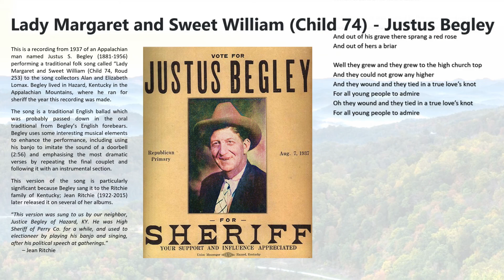Justus Begley - Lady Margaret and Sweet William (Child 74) [recorded 1937]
This is a recording from 1937 of an Appalachian man named Justus S. Begley (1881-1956) performing a traditional folk song called “Lady Margaret and Sweet William (Child 74, Roud 253) to the song collectors Alan and Elizabeth Lomax. Begley lived in Hazard, Kentucky in the Appalachian Mountains, where he ran for sheriff the year this recording was made.

The song is a traditional English ballad which was probably passed down in the oral traditional from Begley’s English forebears.

See the left hand side of the video for information about the song and singer.

Begley taught the song to the Ritchie family. Here is a link to Jean Ritchie's version

Have a look at the other videos on this channel if you're interested in hearing more authentic traditional music.